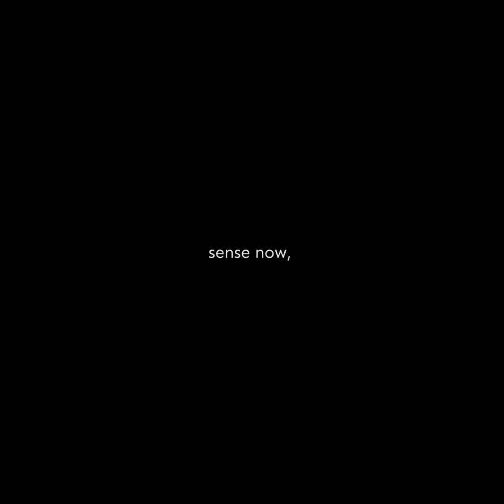Now on Kickstarter: Palatti Universal Coffee Dripper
Coming soon: Palatti Universal Coffee Dripper
Limitless Pairings, Adjustable Flow Rate, Adapt to All Paper Filters, Savor the Boundless Wilderness.